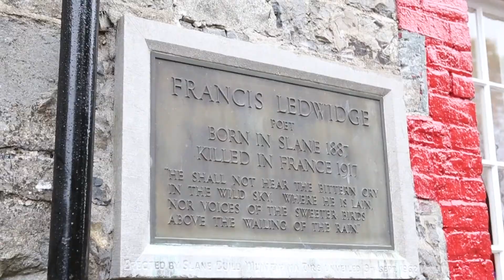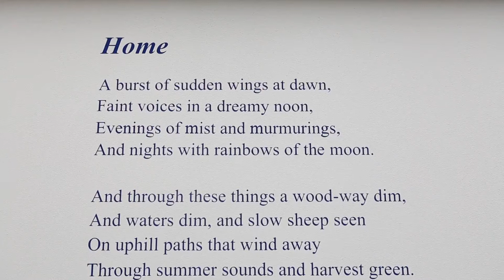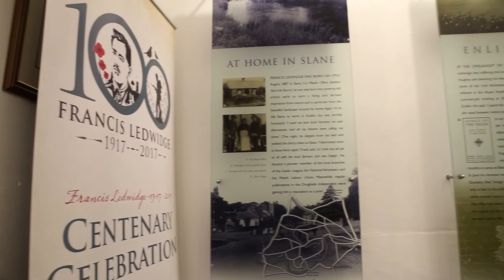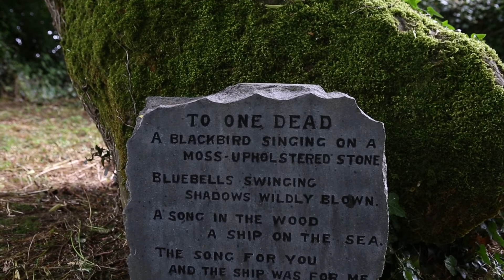The Story of poet and patriot Francis Ledwidge